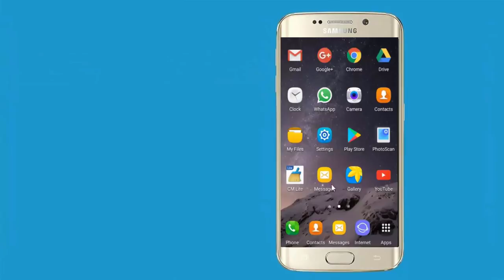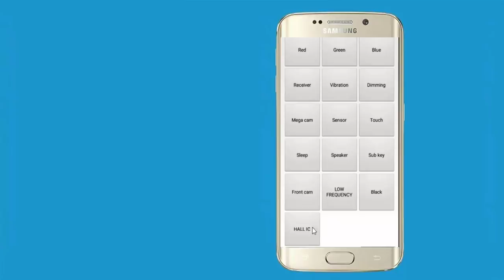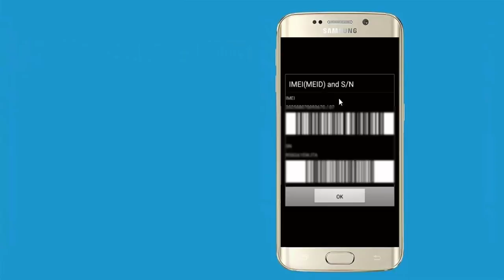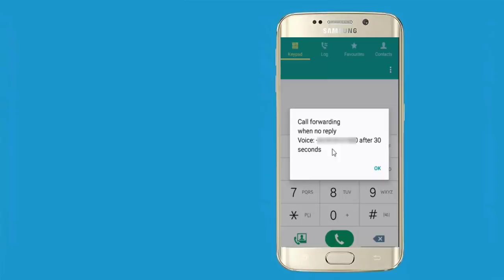Very Useful Secret Codes For All Samsung Phones!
Most Useful Android Secrets Codes for all Samsung Galaxy Phones. This is an interesting Android Codes Unlock very useful secret Features on Your Mobile Phone. All samsung codes to access samsung secret settings and samsung secret test codes.